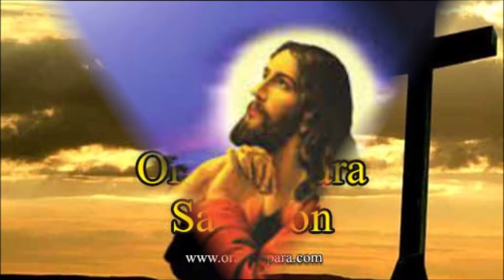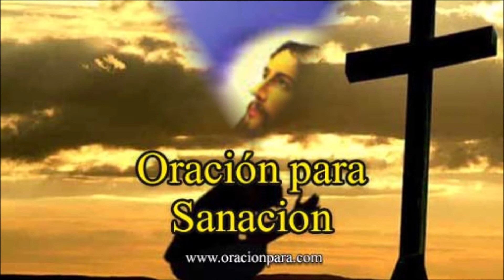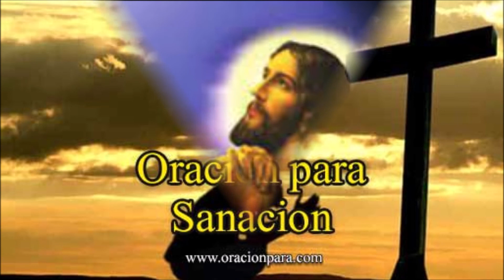ORACION de SANACION. P. Pablo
En esta oportunidad te ofrezco una oración de sanación. Dios sana y bendice